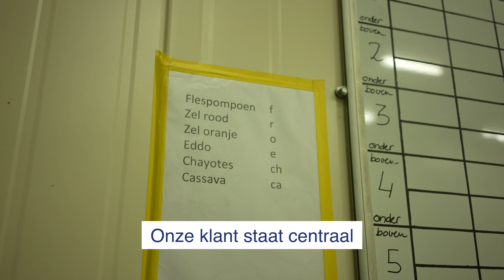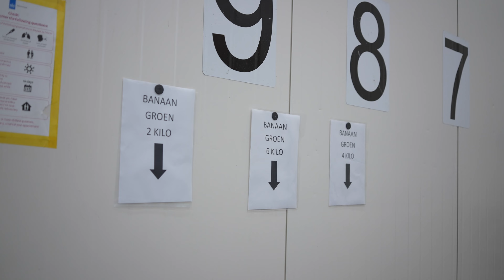Richard Nieuwenhuijsen, MovetoCatch zoekt voor Bel Impex Logistiek Coördinator en Kwaliteit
Heb jij natuurlijk overwicht en vind je het leuk om een klein ervaren team onder je hoede te hebben? Lijkt het jou wat om werkzaam te zijn bij een bedrijf wat handelt in bijzondere exotische groenten en fruit, waarbij jij ook een eindverantwoordelijk rol hebt op gebied van kwaliteit?

Ja? Voor Bel Impex in Nootdorp zoeken we per direct een communicatieve Logistiek Coördinator en Kwaliteit; Schakel tussen kantoor en loods, leidinggevende rol en verantwoordelijk voor Kwaliteitszaken.

In deze video vertelt Richard Nieuwenhuijsen, de huidige Logistiek Coördinator en Kwaliteit over Bel Impex.